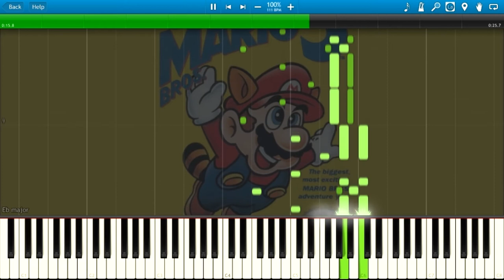Super Mario Bros. 3 - P-Switch/Toad House Theme (Piano Cover) + Sheets & Midi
Super Mario Bros. 3 - P-Switch/Toad House Theme

Arranged:The Deku Trombonist